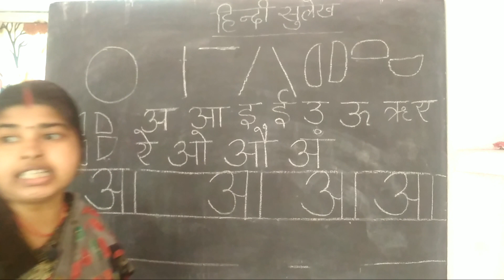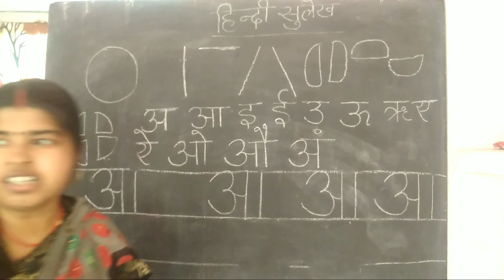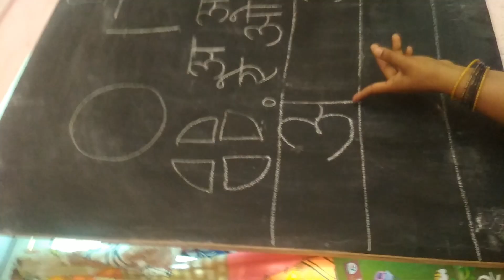Hindi sulekh||अं लिखना सीखें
.hindisulekh t
hindi 5